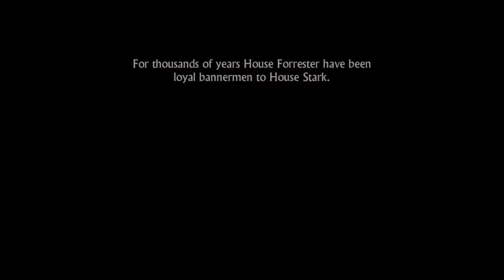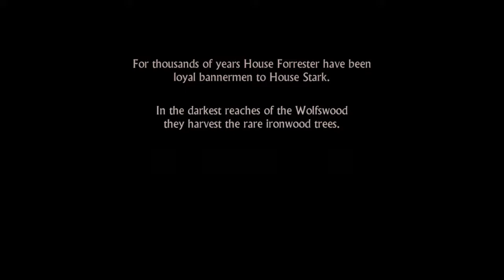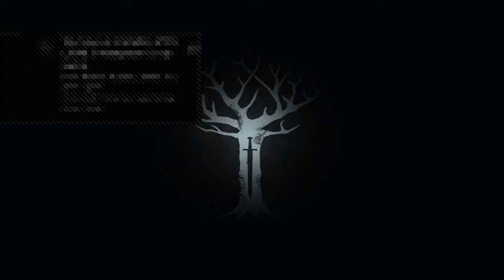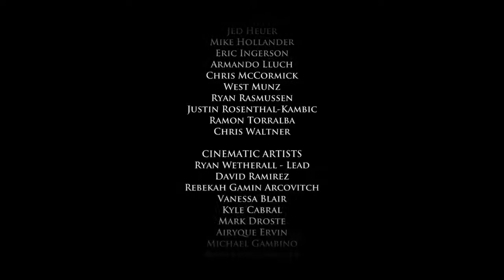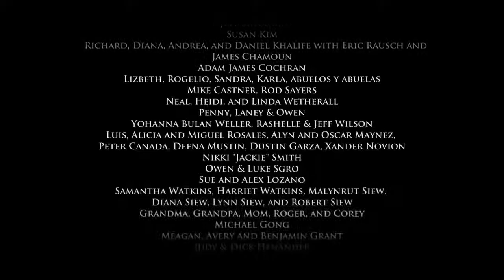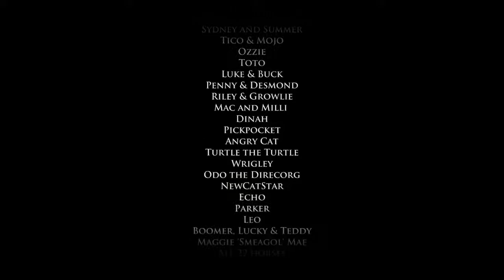Game of Thrones: A Telltale Game Series - Episode 1...in my pants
Just playing Game of Thrones: A Telltale Game Series - Episode 1...in my pants -- Watch live